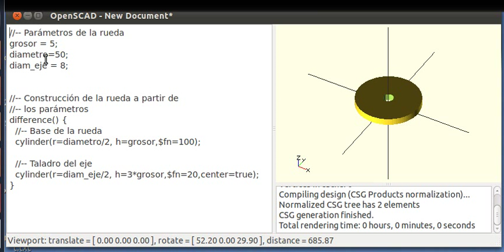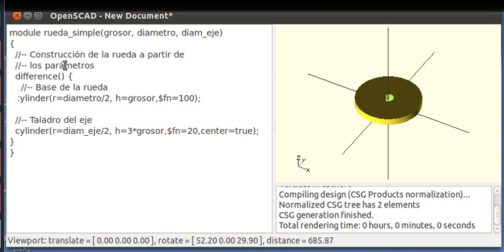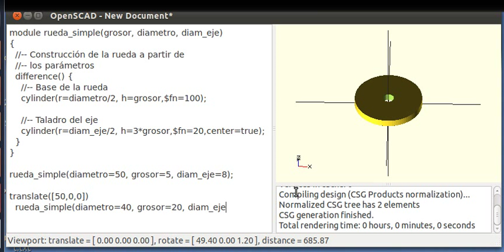Micro-tutorial OpenScad 7: Modularizando (7/14)